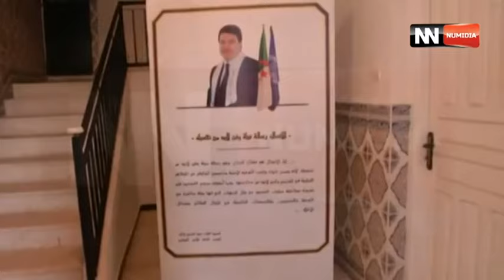قناة نوميديا: عنابة/ عبد الغني هامل: التغطية الامنية بلغت اكثر من 80 في المائة 26 11 2015